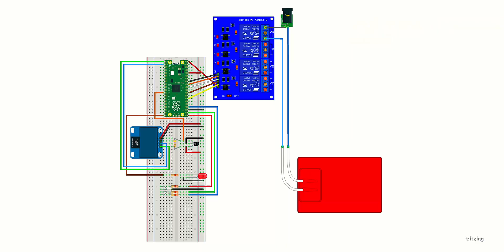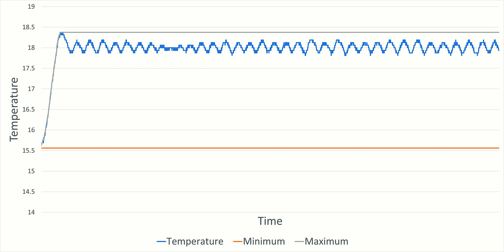Can Raspberry Pi save the Balbyter Ants from CERTAIN DEATH?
We need to save the Balbyters ant (Camponotus fulvopilosus) from certain death and we will need the help of a Raspberry Pi Pico! The aim is to get them to survive winter, but not to keep them to hot in order to avoid early colony death!
We will also be adding an OLED display to see the current system status and various LED's for quick visual indications.
We also feed the ants some fresh honey and discuss how the colony has been since we took a look at them a few months ago!

Raspberry Pi is a trademark of the Raspberry Pi Foundation.